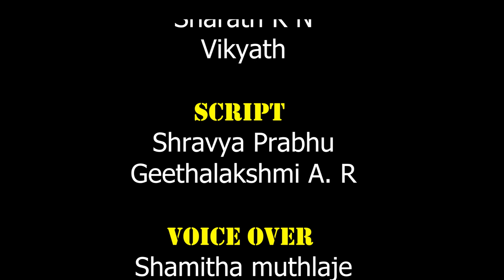VIKASANA NEWS I EPISODE 04 I 2023